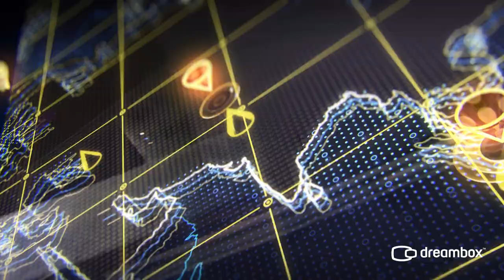CCTV 13 (2013 Rebranding Package)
CCTV 13 rebranding by Dreambox